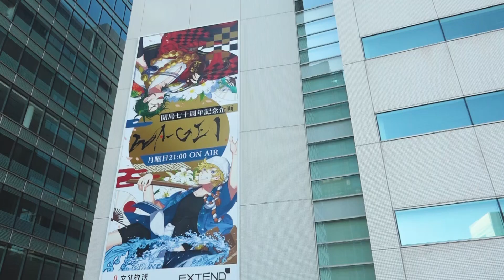浜松町駅前！文化放送玄関前から〜文化放送バーチャル見学ツアーvol,1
文化放送の坂口愛美アナウンサー＆松井佐祐里アナウンサーが文化放送局内をご案内します！
「バーチャル見学ツアー」vol,1「文化放送正面玄関前」